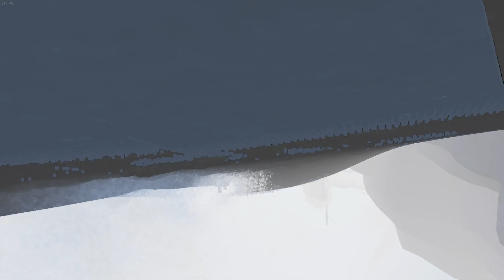Lost Ember失落餘燼 #7 2021.7.19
與靈魂相遇，前往光明之城。
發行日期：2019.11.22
開發人員：Mooneye Studios
發行商：Mooneye Studios
推出平台： PC、PS4、Xbox One、Switch